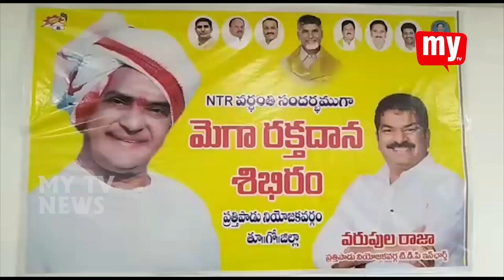ప్రత్తిపాడులో మహానేత ఎన్టీఆర్ 25 వ వర్ధంతి వేడుకలను టీడీపీ శ్రేణులు ఘనంగా నిర్వహించారు || MY TVNEWS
తూర్పుగోదావరి జిల్లా ప్రత్తిపాడులో మహానేత ఎన్టీఆర్ 25 వ వర్ధంతి వేడుకలను టీడీపీ శ్రేణులు ఘనంగా నిర్వహించారు.ఈ సందర్భంగా నియోజకవర్గం ఇంచార్జ్ వరుపుల రాజా మెగా రక్త దాన శిభిరం ఏర్పాటు చేసారు.ముందుగా ఎన్టీఆర్ చిత్రపటానికి పూలమాల వేసి, జ్యోతి ప్రజ్వలన చేసారు.అనంతరం రక్తదాన శిభిరాన్ని  రాజా ప్రారంభించారు.ఈ కార్యక్రమం లో సుమారు 250 మంది అభిమానులు రక్తదానం చేసారు.అనంతరం రాజా మీడియాతో మాట్లాడుతూ ఎన్టీఆర్  వర్ధంతిని పురస్కరించుకొని ఇంత మంది యువకులు ముందుకొచ్చి రక్తదానం చేయడం అభినందనీయం అన్నారు.ఈ కార్యక్రమంలో యళ్ల జగదీష్,కొమ్ముల కన్నబాబు,జ్యోతుల పెదబాబు,నియోజకవర్గ తెలుగుదేశం పార్టీ శ్రేణులు పాల్గొన్నారు